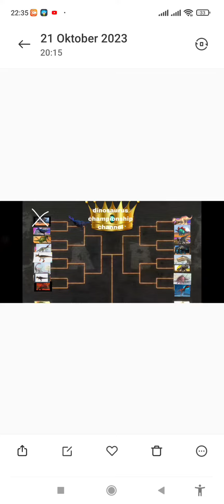dbwc my version part 2